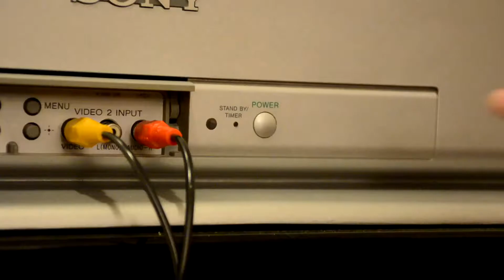DOOM Episode 24 - Tugboat Fun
Rev up that coconut oil, we're going tugboating!